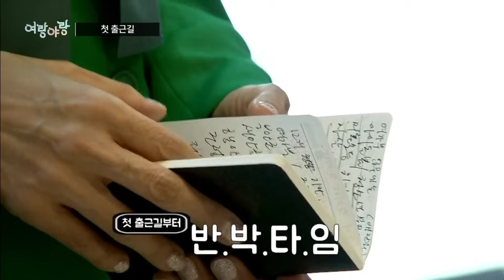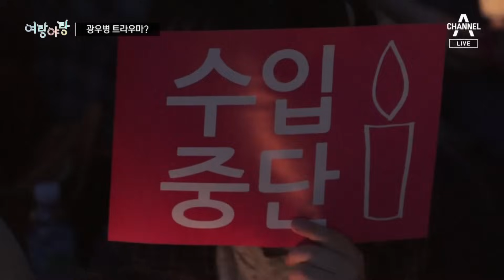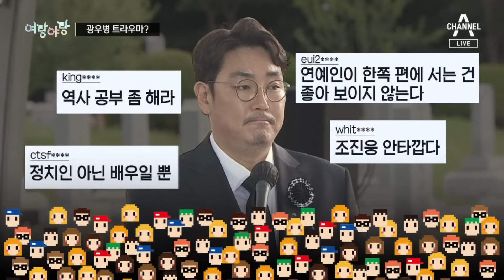[여랑야랑]첫 출근길 / 광우병 트라우마? | 뉴스A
[여랑야랑]첫 출근길 / 광우병 트라우마?

Q. 윤수민 기자와 여랑야랑 시작합니다. 첫 번째 주제 보겠습니다.어제 발표된 신임 장관 후보자들이네요. 첫 뭘까요?

Q. 지금 자전거를 타고 들어오는 건가요.

Q. 헬멧과 고글도 착용하고 제대로 타네요.

Q. 계속 자전거를 타려나요?

Q. 신원식 국방부 장관 후보자는 안보이네요?

Q. 다음 주제 보겠습니다. 김기현 대표, 가수 김윤아 씨네요. 광우병 트라우마, 무슨 말이죠?

Q. 15년 전 미국산 소고기 때 선동하는 내용이 많았죠.

Q. 여당으로서는 당시 트라우마가 생길만도 하지만 또 여당 대표가 직접 연예인 공격하는 게 적절한가 논란도 있죠.

Q. 그러고보면 배우 조진웅 씨도 공격 받고 있던데요.

Q. 갑자기요? 홍범도 장군과 관련이라도 있나요?

〈평일〉
08시 00분 라디오쇼 정치시그널 (유튜브 라이브)
08시 50분 김진의 돌직구 쇼
10시 20분 김진의 더라방 (유튜브 라이브)
12시 00분 뉴스A 라이브
15시 50분 강력한 4팀
17시 20분 뉴스TOP10
19시 00분 뉴스A

〈주말〉
12시 00분 토요랭킹쇼·뉴스A 라이브
17시 40분 뉴스TOP10
19시 00분 뉴스A

〈평일〉
08시 00분 라디오쇼 정치시그널 (유튜브 라이브)
08시 50분 김진의 돌직구 쇼
10시 20분 김진의 더라방 (유튜브 라이브)
12시 00분 뉴스A 라이브
15시 50분 강력한 4팀
17시 20분 뉴스TOP10
19시 00분 뉴스A

〈주말〉
12시 00분 토요랭킹쇼·뉴스A 라이브
17시 40분 뉴스TOP10
19시 00분 뉴스A